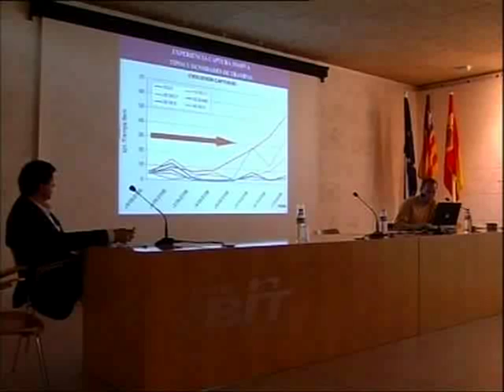Sense tractament per la Tuta Absoluta